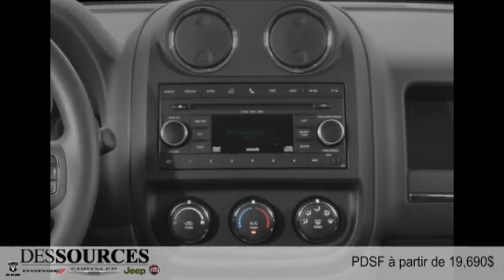Jeep Patriot 2015 à Montreal Ouest (DDO - West Island)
Jeep Patriot 2015  à Montreal Ouest (DDO - West Island) chez Des Sources Chrysler Dodge Jeep RAM Fiat [D2C-216]